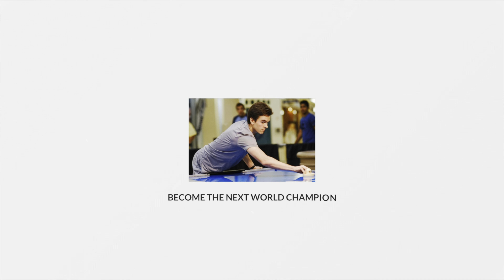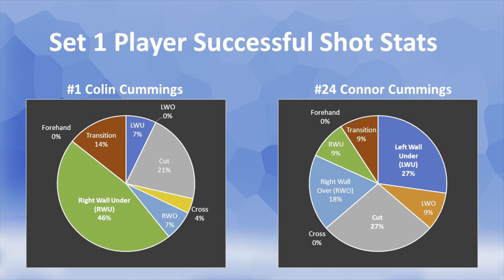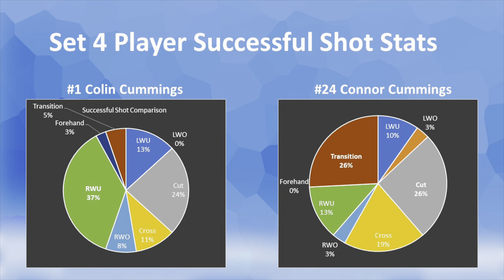I played my brother in air hockey, here’s what happened…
World No.1 Colin Cummings vs Rank #23 Connor Cummings All Points!

An epic battle between BROTHERS for the title of
World No.1!! Who will win?! Find out now!!

On Saturday, July 9th, 2022, Connor traveled up to
San Antonio, Texas to test his skills against none
other than ME his own brother. He's on his way to
the top, learning everything he can. Will Connor take
the championship someday? Only time will tell.

Video Timeline:
0:00 Intro
0:30 Set 1 Points
4:10 Set 1 Stats
4:15 Set 2 Points
8:30 Set 2 Stats
8:35 Set 3 Points
14:15 Set 3 Stats
14:20 Set 4 Points
21:40 Full Match Stats